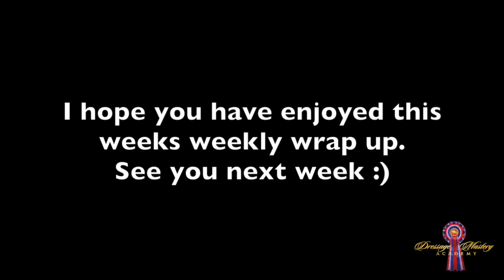THANK YOU TO YOU!! - Weekly Wrap Up Episode 19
Welcome to Wednesday Weekly Wrap Up! Following on from last week Tash wants to say thank you to you guys.

To all of you, and you know who you are, the ones that support us day in and day out by watching our videos. Sharing your experiences, grateful for the effort we put into our videos, clicking the thumbs up, sharing the videos and giving us your positive support.

Thank you to YOU! It has been an incredible journey and we look forward to continuing this with you. It's crazy to think that we now add around 250 videos to YouTube every year with our new format!!

Happy and safe riding all :)